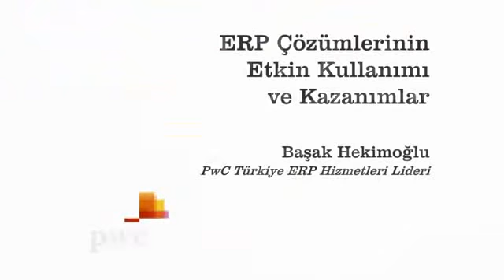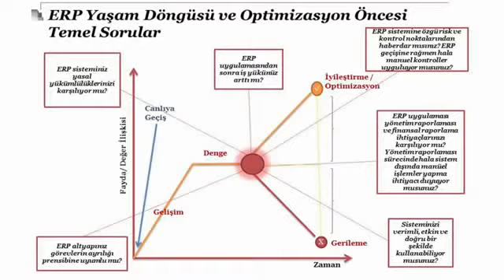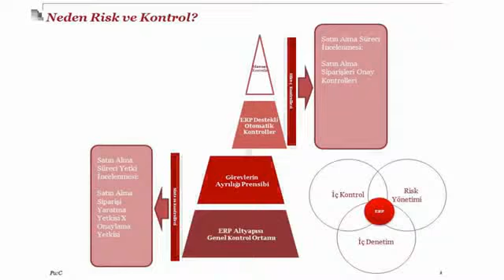ERP Çözümlerinin Etkin Kullanımı ve Kazanımlar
PwC Türkiye ERP Hizmetleri Lideri Başak Hekimoğlu ile beraber ERP çözümlerini, dünyadaki kullanımının nasıl olduğunu, Türkiye'de son durumu, ERP çözümlerinin şirkete nasıl faydalar sağladığını, iç kontrol ile nasıl bir ilişkisi olduğunu ve ERP kullanan kurumlarda güncel denetimin nasıl olması gerektiğini konuştuk.